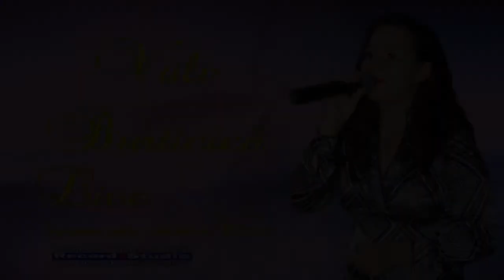Vali Burticica - ASCULTARE part.3 LIVE Botez Antonio AUDIO